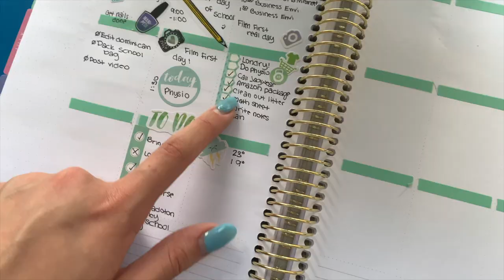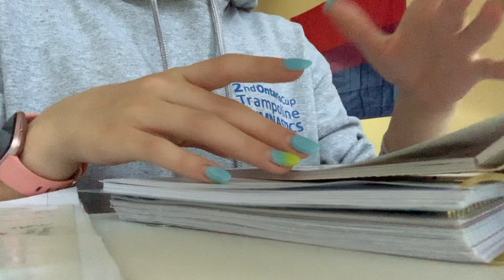FIRST DAY OF COLLEGE VLOG